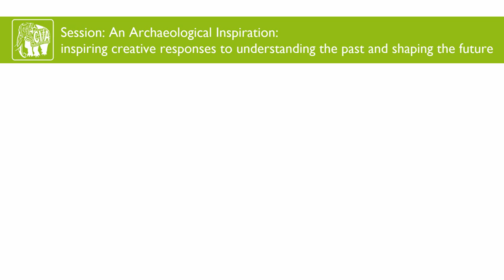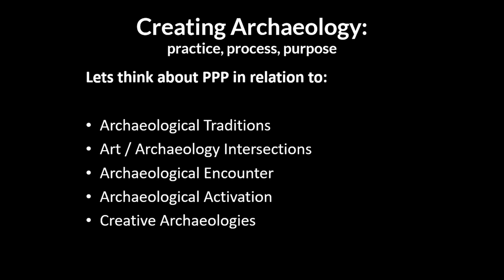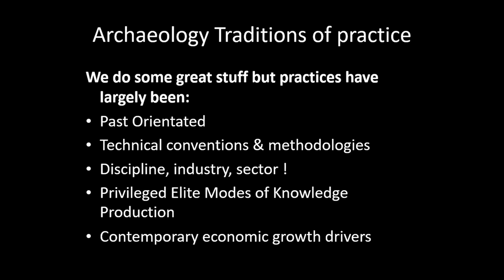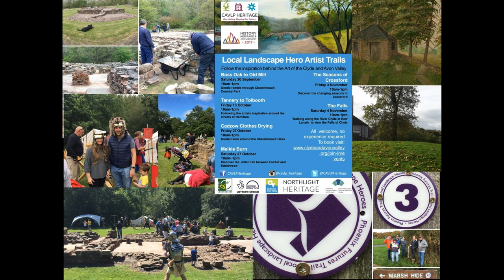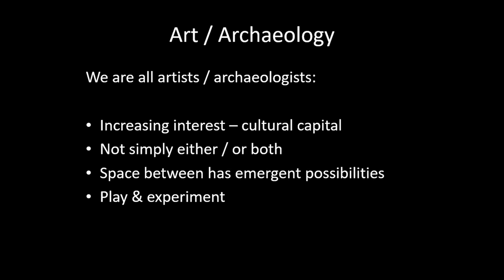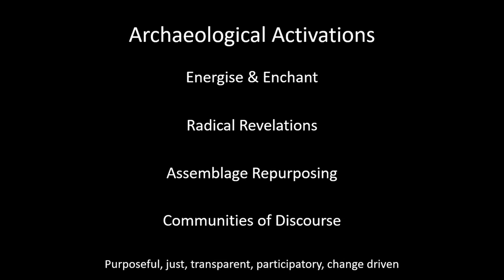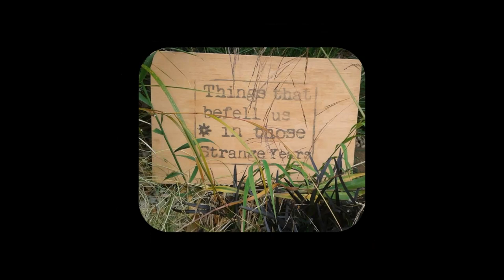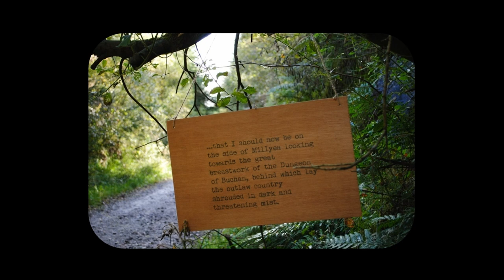Creating Archaeology: practice, process, purpose.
In this paper I will briefly explore the nature of archaeological practice and how it has been traditionally framed.  I will then reflect on issues raised by recent debates on the intersection between art / archaeology have raised and the ramifications they have for future practices.  More specifically I will explore creative strategies for content and value production through the concepts of the Archaeological Encounter and Archaeological Activation.

Gavin MacGregor (Northlight Heritage)